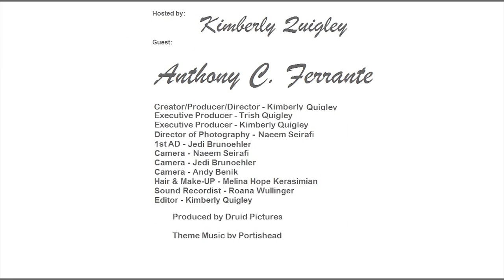Anthony C Ferrante Interview HD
Sharknado Director, Anthony C. Ferrante is on The Red Booth Show this weekend! Hear about how he came up with this stupidly awesome movie and how it turned into a trilogy... and a cult classic to last the ages.